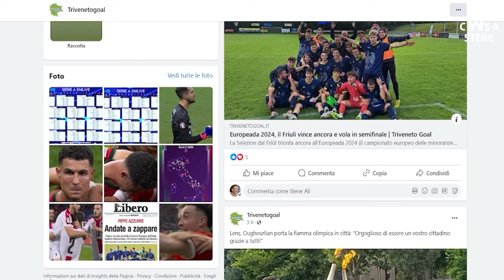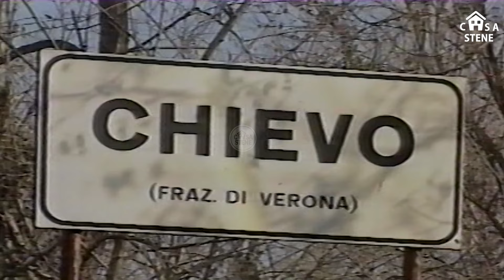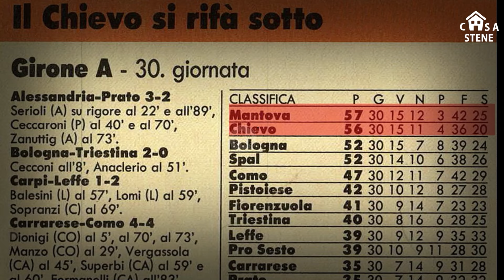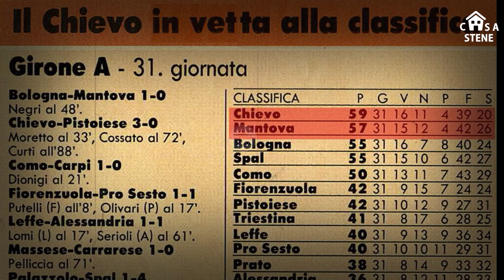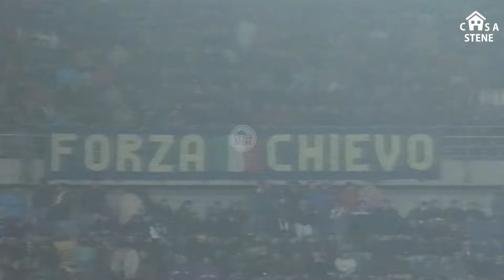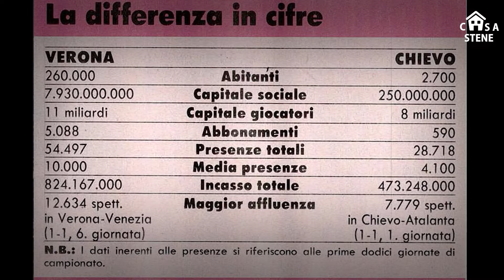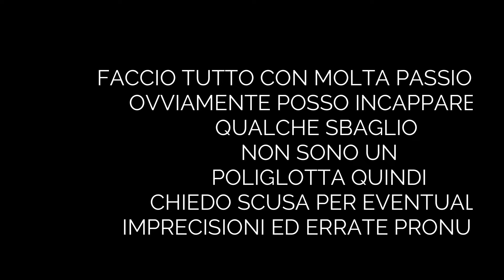IL CHIEVO VERONA DI MALESANI E L'ORIGINE DELLA FAVOLA DEI MUSSI VOLANTI STORIE TRIVENETE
IL CHIEVO E L'ORIGINE DELLA FAVOLA DEI MUSSI VOLANTI STORIE TRIVENETE